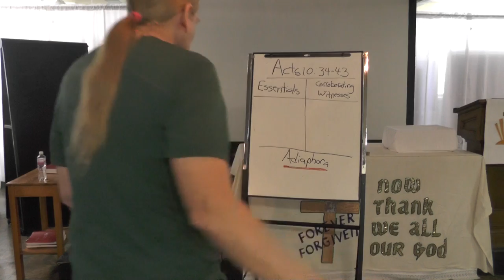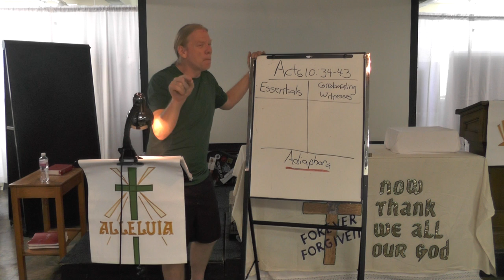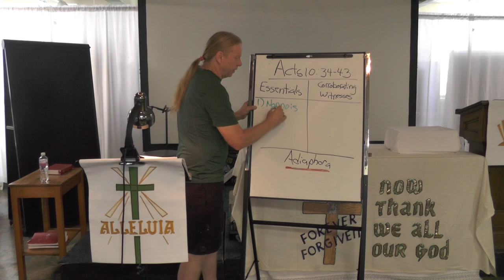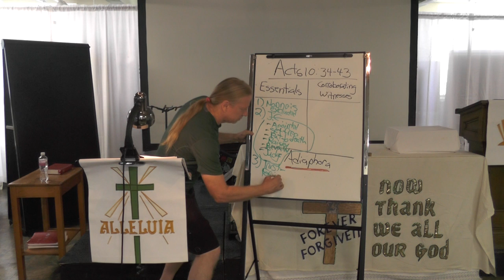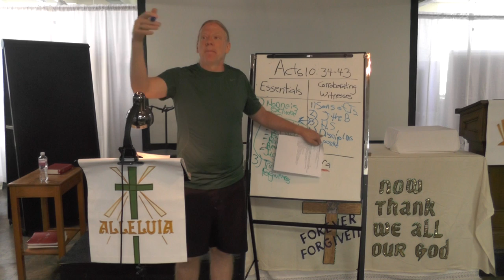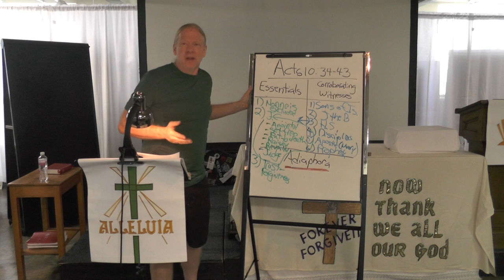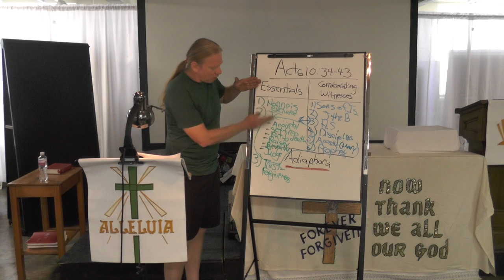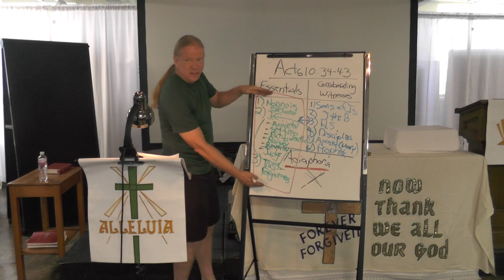Tuesday Bible Study (4/6), 7 PM: The Essentials of Faith (Acts 10:34-43)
There are only a handful of essentials that are necessary for one's faith, and all of them begin and end with what Jesus Christ has done for us.

Unfortunately, we have created these elaborate systematic theologies that have become more important to us than the essentials: these (human made) theologies create division within the church and prevent the Good News from being heard.

God's plan is for the entire world to be reconciled: therefore, we need to simplify our message and stop proclaiming belief in our theologies, as though this is necessary for salvation, and start proclaiming Jesus.